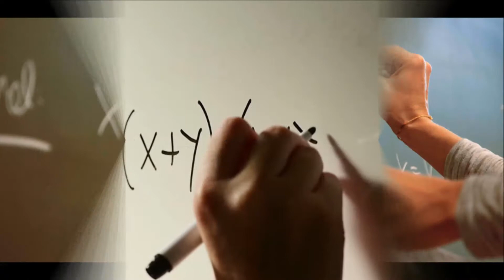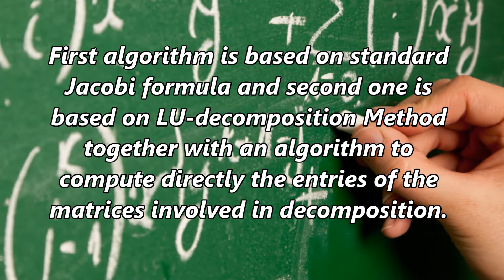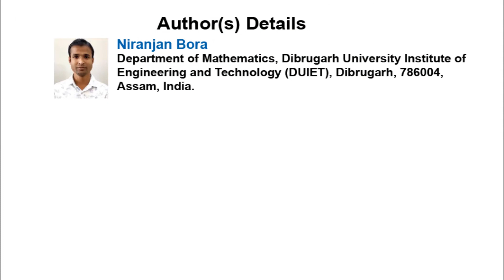Computation of Partial Derivative of Matrix Determinant Arises in Multiparameter Eigenvalue Problems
Computation of Partial Derivative of Matrix Determinant Arises in Multiparameter Eigenvalue Problems | Chapter 09 | Theory and Applications of Mathematical Science Vol. 1

This chapter considers an iterative scheme based on Newton’s method to find the solution of eigenvalues of Linear Multiparameter Matrix Eigenvalue Problems(LMEP). This chapter is also intended to review some iterative algorithms for computation of partial derivatives of matrix determinant involved in Newton’s Method. First algorithm is based on standard Jacobi formula and second one is based on LU-decomposition Method together with an algorithm to compute directly the entries of the matrices involved in decomposition. Finally, an implicit determinant method is used for the computation of the partial derivatives of matrix determinant. Although the algorithms can be used to find the approximate eigenvalues of LMEPs, but the numerical works are performed by considering three-parameter case for better convenience and to relax computational cost and time. Numerical example is presented to test the efficiency of each iterative algorithms. Errors in computed eigenvalues are also compared with exact eigenvalues evaluated by Δ-Method, adopted by Atkinson.

Author(s) Details

Niranjan Bora
Department of Mathematics, Dibrugarh University Institute of Engineering and Technology (DUIET), Dibrugarh, 786004, Assam, India.